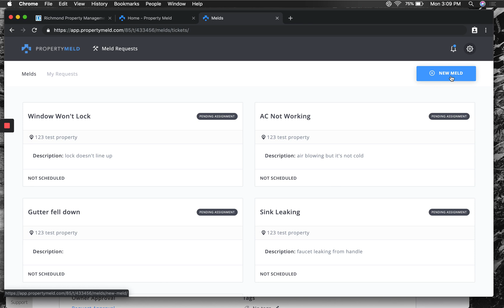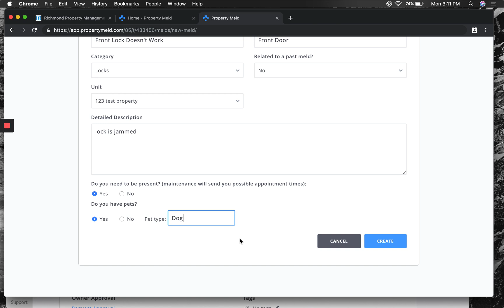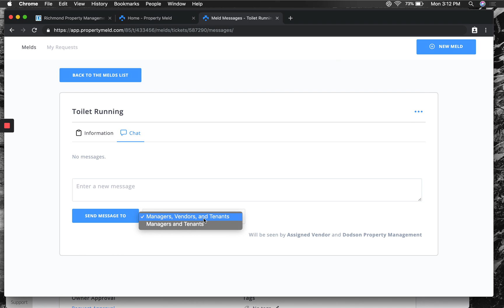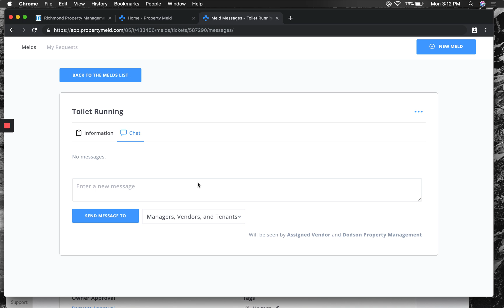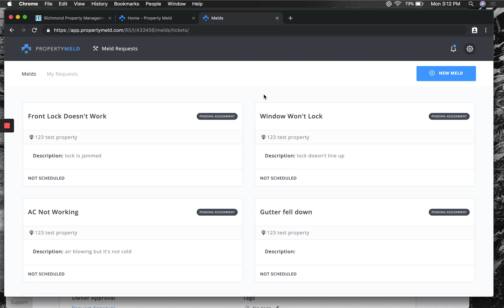How to Create a Meld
In this video, we walk you through creating a Property Meld request.  Property Meld is the software we use to to see maintenance requests, chat with you, and schedule vendors to complete your tasks!